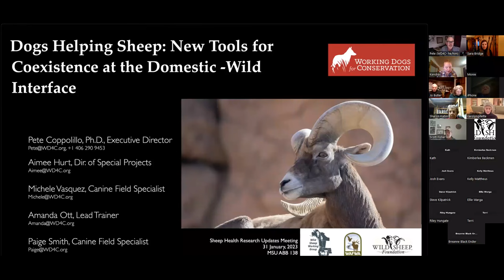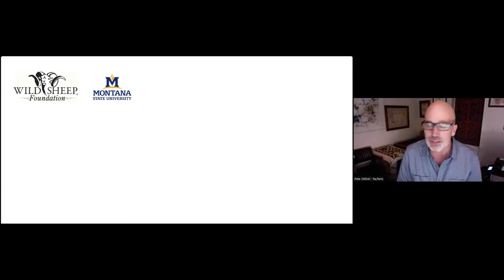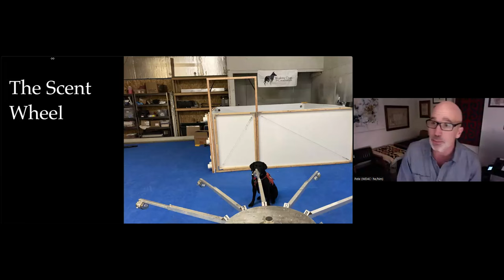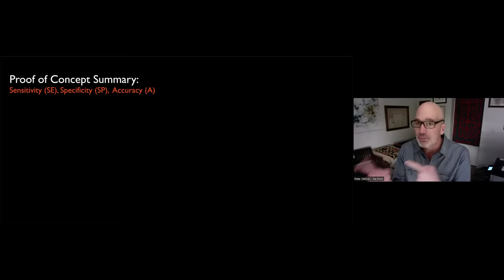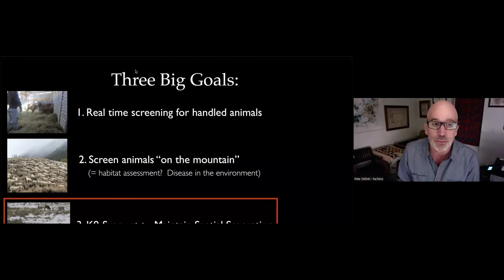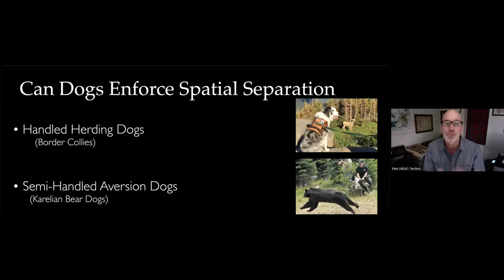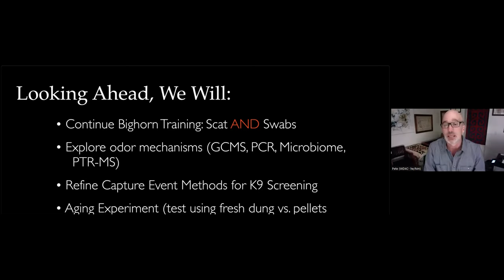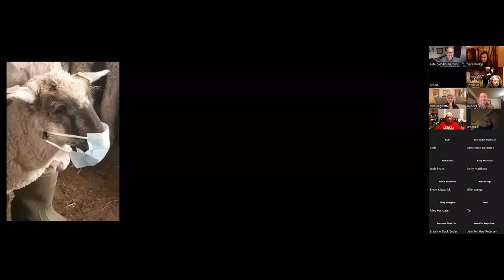Wild Sheep Webinar Series - Working Dogs for Conservation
This webinar introduces Working Dogs for Conservation (WD4C) and the organization's present-day and potential applications in wild sheep research and manager. WD4C trains the world's best conservation detection dogs and puts them to work to detect M.OVI the lethal respiratory bacterium that contribures to wild sheep decline.

Presenting on this webinar is Pete Coppolillo who trained as an ecologist and has spent his career in conservation, working mostly in Africa and North America. Pete has been the Executive Director of Working Dogs for Conservation for the last 10 years. During that time the organization has grown more than 5-fold, expanding from ecological monitoring into law enforcement, biosecurity, and environmental justice.